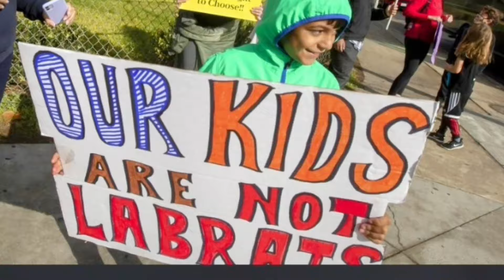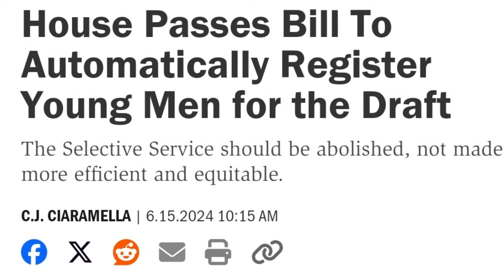The Tennessee Werewolves - Official Video-They Don't Care About Us